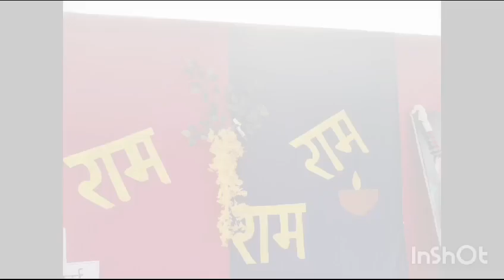उत्तरकांड रामायण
Video from Teenu N Neetu